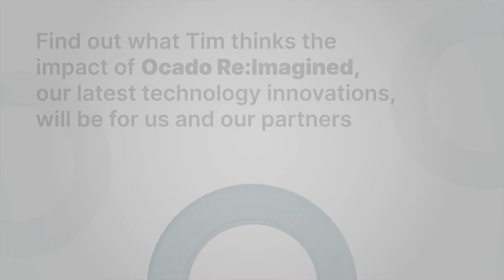How will our new technology help us change the way the world shops?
In January we hosted the Ocado Re:Imagined event where the technology team talked about some of the developments coming out in the coming 1-2 years on the Ocado Smart Platform. Following on from this event CEO Tim Steiner and CFO Stephen Daintith talk about the impact these developments will have on the business for us and our partners, and how they will push us further forward in our mission to change the way the world shops.